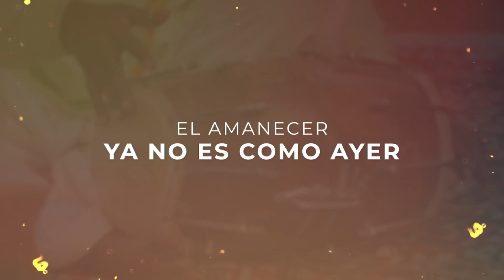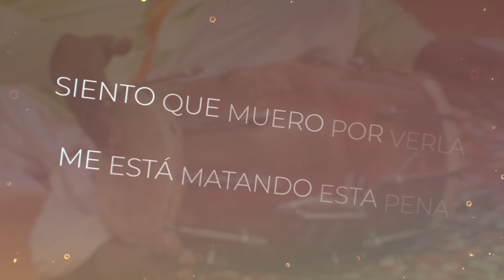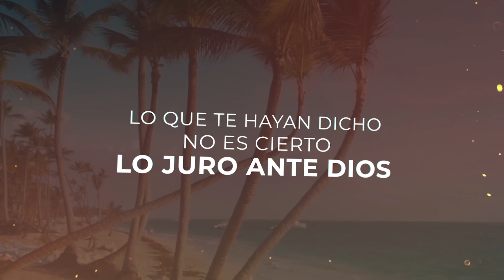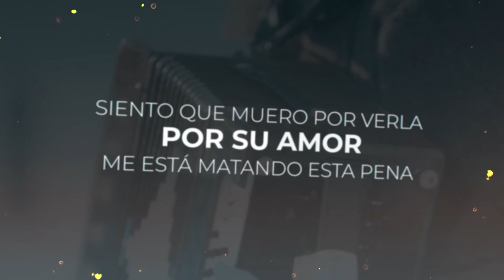Luis Mateus - Muero Por Verla | Vallenatos con Letra Románticos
Y entérate de nuevos lanzamientos musicales y noticias de Luis Mateus!

💚 Escucha a Luis Mateus en Spotify y gózate los mejores vallenatos románticos para cantar y dedicar!